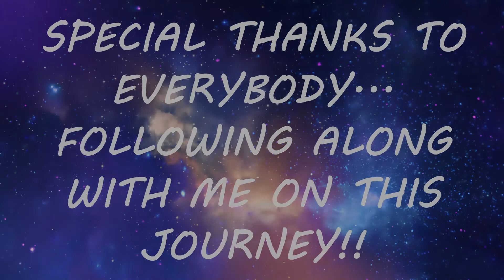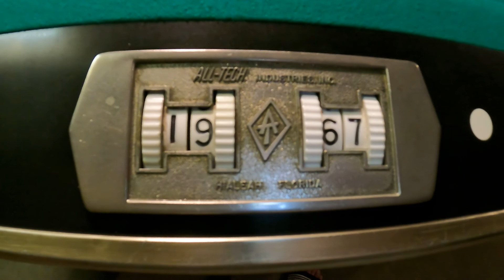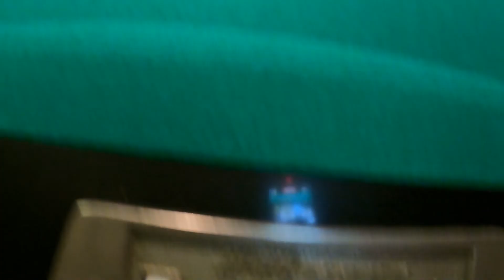THE FIRST STEP TO SUCCESS!!!